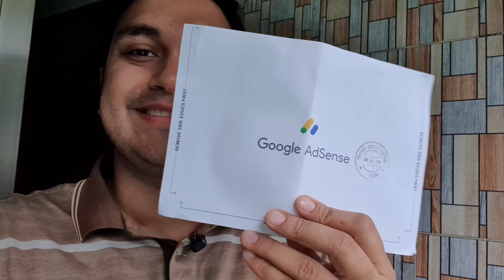Google Adsense Address Verification Done - Monetization Unlocked! My Journey & Top Tips for You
YouTube Monetization Dream Unlocked! Address Verification Done & Tips for YOUR Success
Hey creators! ‍♀️‍♂️ I just conquered the Google Adsense address verification beast and finally UNLOCKED monetization on YouTube!  In this video, I'm sharing my step-by-step journey, from verification woes to cash-chinking joy, plus bonus tips to help YOU achieve the same!

What you'll learn:

My personal (and sometimes hilarious) experience with Adsense verification.
Clear, concise instructions to navigate the verification process like a pro. ️
Essential tips to optimize your channel and content for maximum monetization potential.
Bonus strategies to skyrocket your views and earnings.
Whether you're a newbie creator or a seasoned pro, this video has something for everyone!  So grab a coffee, hit play, and let's turn your YouTube passion into profit!

Don't forget to:

**Let's monetize this YouTube jungle together! **